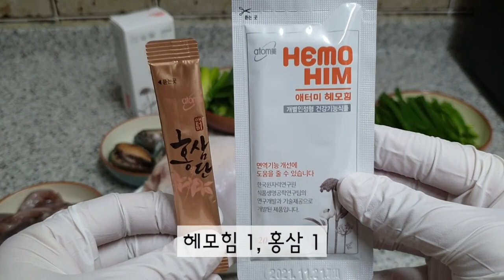긍정의 원더우먼 | 최아름 | 아르美의 애터美 LIFE | 해신탕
안녕하세요
PD 아르美(아르미) 입니다

[아르美의 애터美 LIFE]는 애터미 제품을 직접 사용해보고 간단한 사용법, 후기, 꿀팁 등을 소개해드리는 콘텐츠입니다

무더위 잘 이겨내고 계신가요?
말복 든든한 해신탕으로
온가족 건강 챙겨보세요!
헤모힘과 홍삼으로 영양UP!!